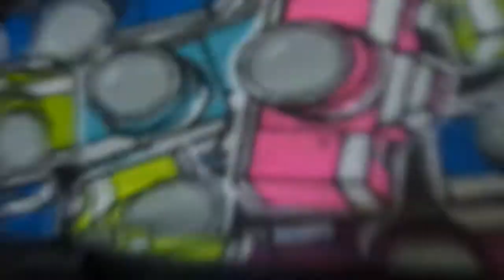Dane4123 - Has hit the Fan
Lets pump out 15 likes!